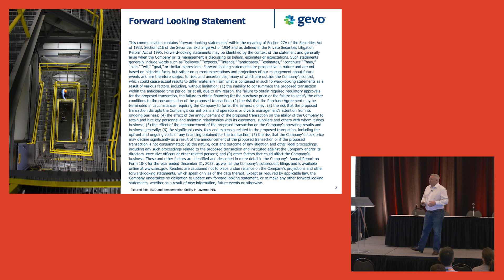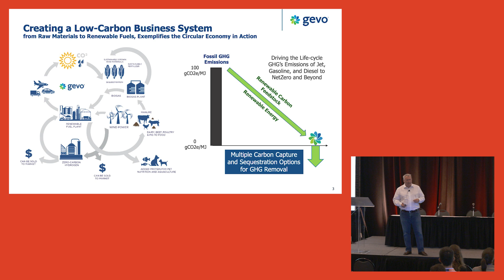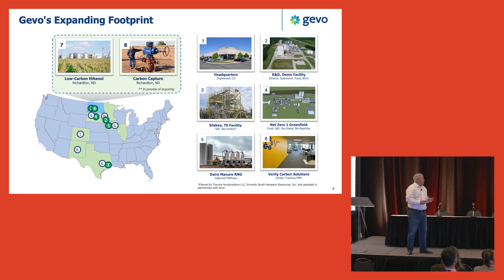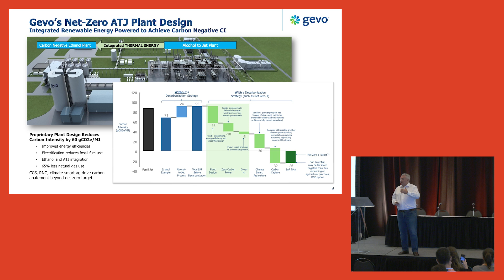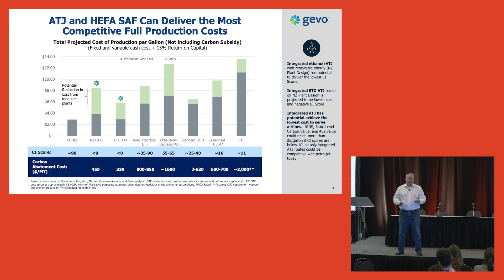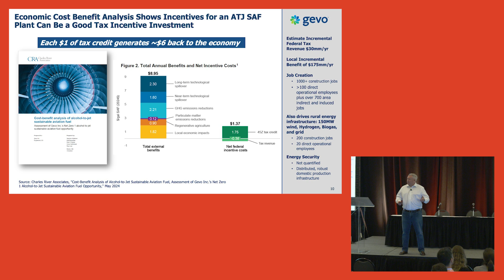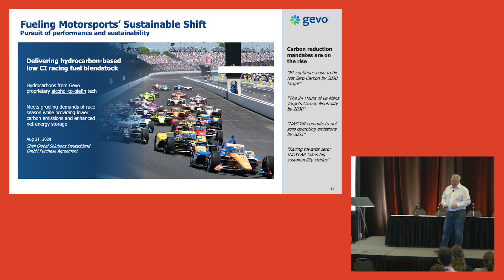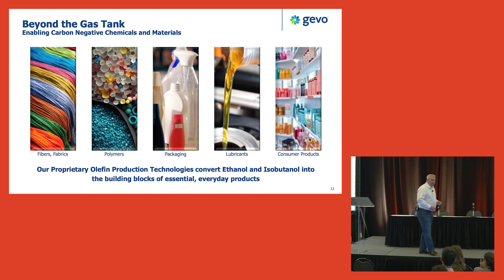Gevo - Performance meets sustainability: how speciality products reward carbon abatement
Performance-driven speciality markets are experiencing a paradigm shift as sustainability is mandated across value chains.
Damien Perriman, Chief Business Development Officer at Gevo, explores how speciality products play a crucial role as proving grounds for broader industry transformations. Blending performance with sustainability demonstrates how carbon abatement unlocks value for waste and renewable feedstocks. Through real-world applications, Gevo showcases that high-value, low-volume products provide a strategic “pole position” in accelerating towards a sustainable industrial future.

A presentation by Damien Perriman, Chief Business Development Officer, Gevo

This presentation was filmed at Bio Innovations Midwest in Omaha on 24-25 September 2024.